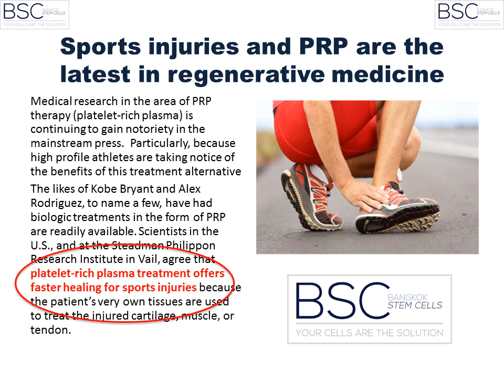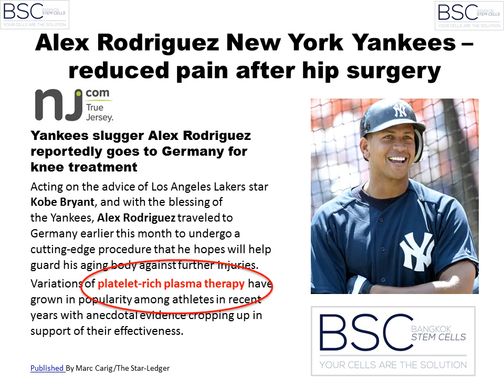Secrets of Professional Athletes and Sports Injuries, PRP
Photoactivated Platelet Rich Plasma is a treatment that uses your own blood to help with joint pain.